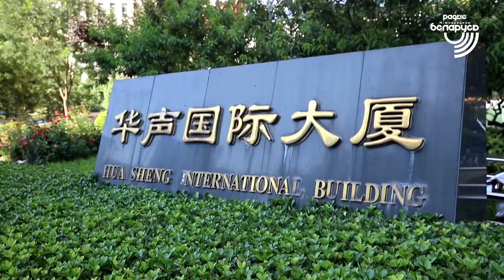Пекинский форум по правам человека. Какова позиция Беларуси?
Попытка универсализировать концепцию прав человека фактически провалилась!

Заместитель министра иностранных дел Беларуси Юрий Амбразевич принял участие в пленарном заседании высокого уровня Пекинского форума по правам человека.

В современных международных отношениях эта тема нередко служит основой для экономических санкций и даже гибридных войн. Беларусь отстаивает собственную точку зрения, не оспаривая при этом ценность концепции прав человека.